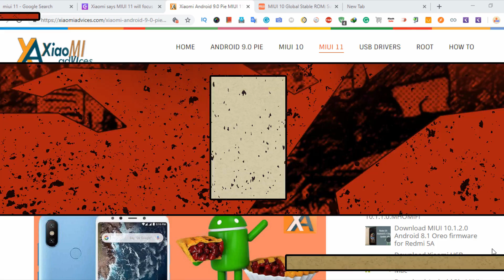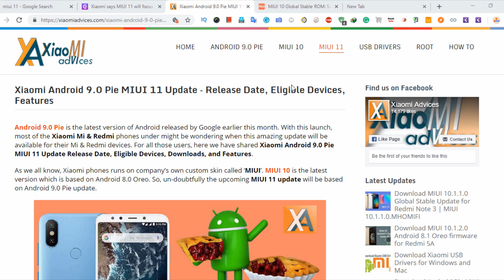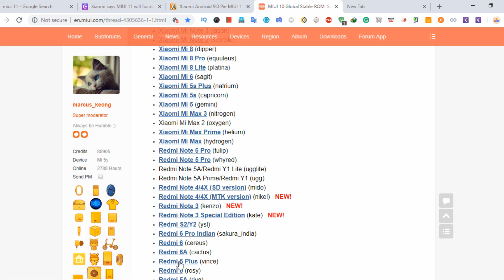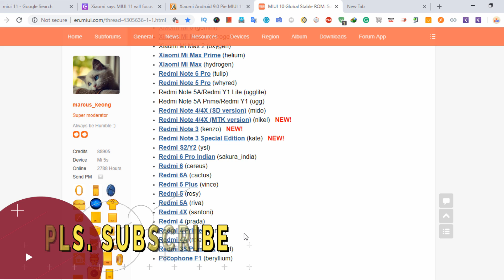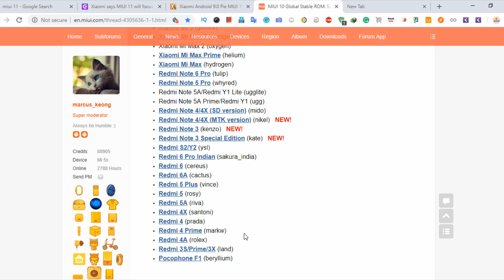MIUI 11 Global Stable Update Release Date In India | Miui 11 Supported Device List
Miui 11 Global Stable Update Release date in India | Supported Smartphone list | Miui 11 features